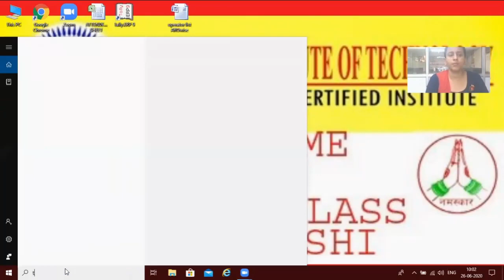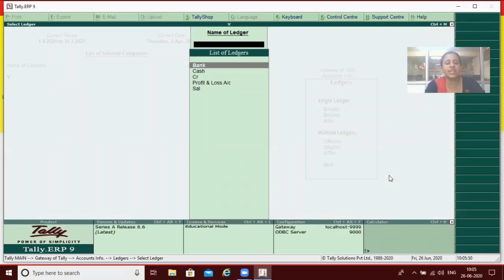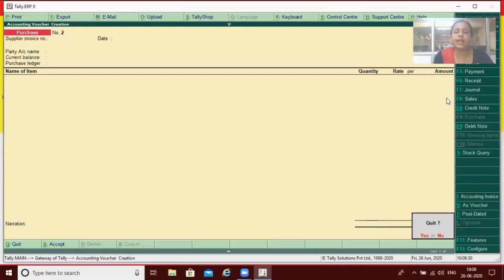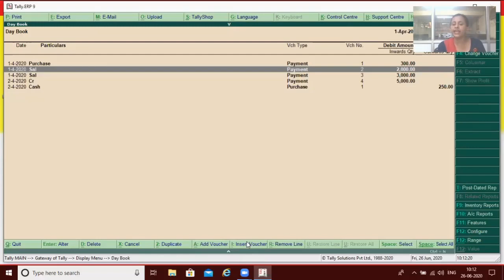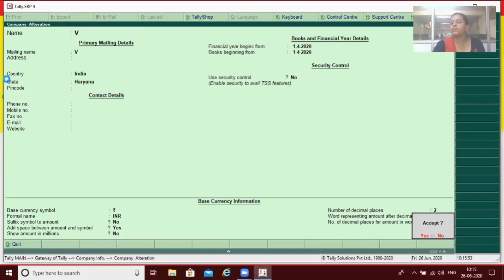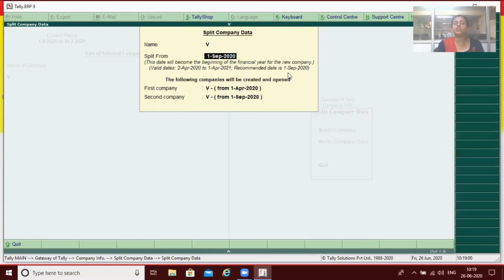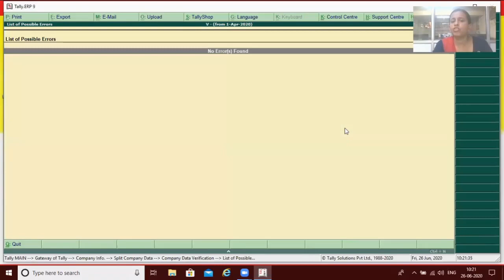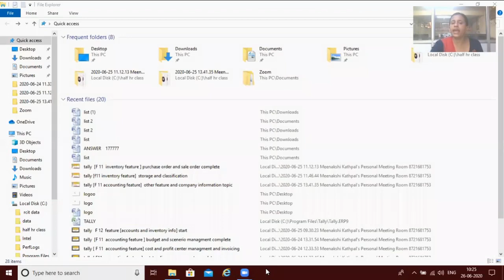MEENAKSHI MADAM ONLINE CLASS VIDEO TALLY -15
मीनाक्षी मैडम ऑनलाइन क्लास वीडियो टेली (F 11 Accounting Feature Other Feature)